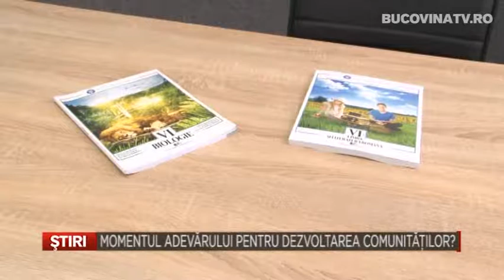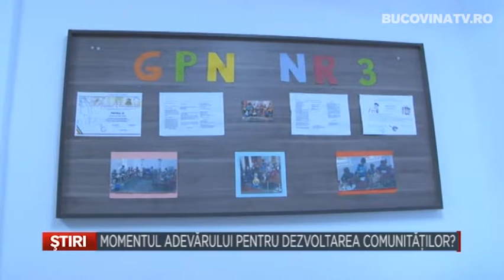Momentul adevarului pentru dezvoltarea comunitatilor